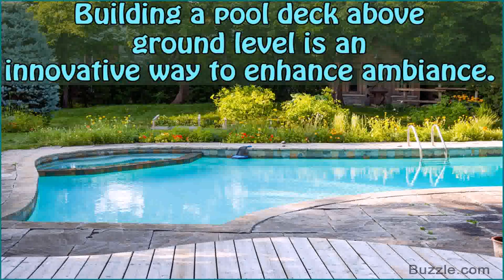Pictures Of Above Pool Decks (see description)